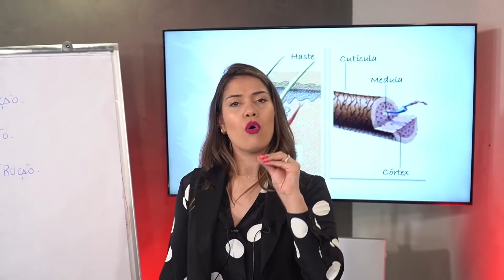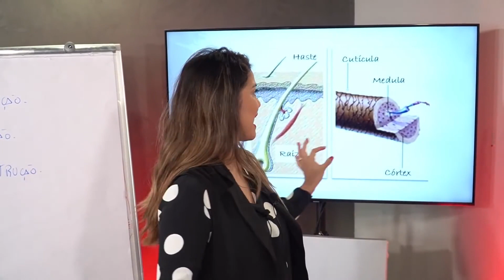Entenda a estrutura do fio de cabelo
OI AMORES, ESPERO QUE GOSTEM!
Nesse vídeo mostro pra vocês a estrutura do fio de cabelo

Gostaria de conhecer meus cursos?

/ / MÍDIAS SOCIAIS / /